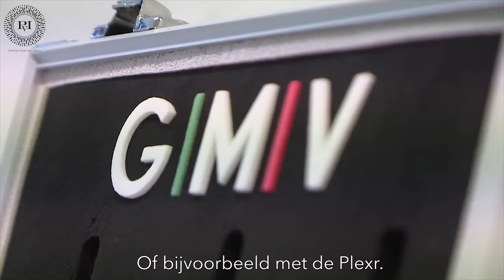De belangrijkste informatie over het decolleté | Praktijk voor Injectables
Rimpels en ouderdomsvlekken in het decolleté kunnen goed behandeld worden met fillers, de naaldloze Plexr methode of een tretinoinecrème. Samen met de arts kijk je wat het
beste bij jou en je gewenste resultaat past!

Meer informatie over de behandeling van het decolleté vind je op onze

Telefoon: 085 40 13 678